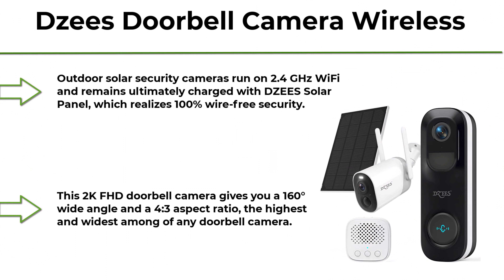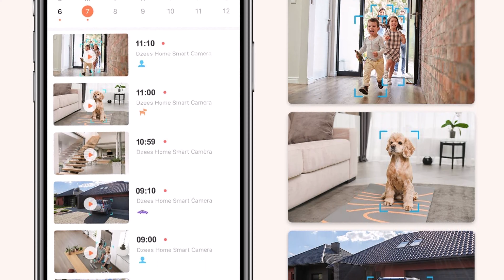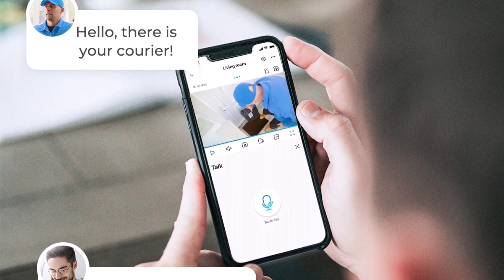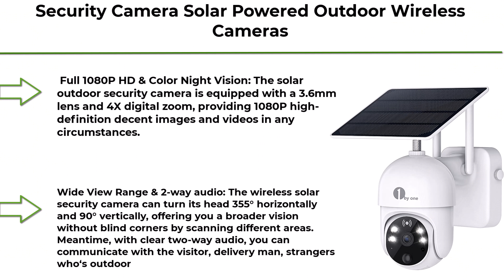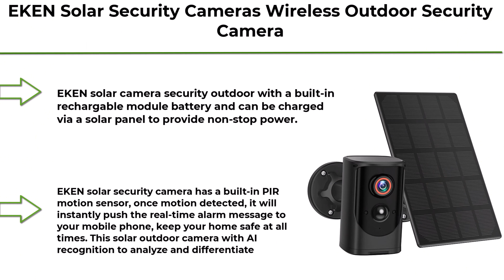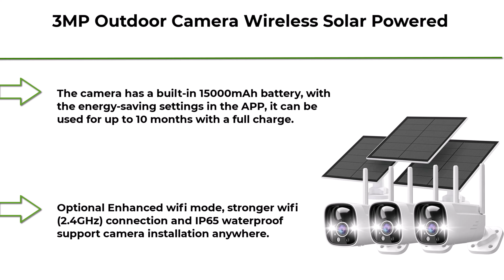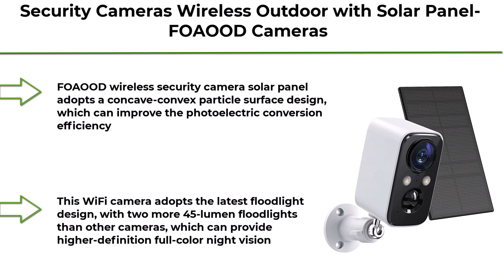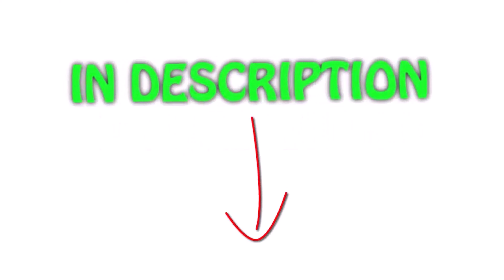✅ best Solar Powered Security Cameras 2024 [watch before you buy]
👇 I have shared with you Solar Powered Security Cameras👇

1.  Security Cameras Wireless Outdoor with Solar Panel-FOAOOD Cameras for Home Security, Home Camera with Color Night Vision, PIR Human Detection, 2-Way Talk, IP66 Waterproof, SD Card/Cloud Storage

2. Wireless Security Outdoor Camera with Solar Panel: Battery Powered 1080p WiFi Night Vision Cameras for Home Outside Surveillance Works with Adorcam App

3. 3MP Outdoor Camera Wireless Solar Powered, Solar Cameras for Home Security Wifi With Color Night Vision, Waterproof, 2 Way Audio, AI Detection, Support Alexa, No Monthly Fee, Spotlight & Siren - 3Pack

4. EKEN Solar Security Cameras Wireless Outdoor Security Camera with Solar Panel for Home Security, 1080P HD Solar Camera Security Outdoor, AI Detection, 2-Way Talk, Night Vision, Cloud Storage

5.  Security Camera Solar Powered Outdoor Wireless Cameras for Home Security Systems PTZ Camera 1080p HD Color Night Vision 4X Zoom 2-Way Audio PIR Motion Detection IP65 Weatherproof with Cloud Storage

6. REOLINK Security Camera Wireless Outdoor, Pan Tilt Solar Powered with 2K Night Vision, 2.4/5 GHz Wi-Fi, 2-Way Talk, Works with Alexa/ Google Assistant for Home Surveillance, Argus PT w/ Solar Panel

7.  ZUMIMALL 2K Solar Camera Security Outdoor, Solar Powered Battery Operated Wireless FHD Outside Surveillance Camera for Home Security, Night Vision, PIR Motion Detection, IP66 Waterproof, 2.4G WiFi

8.  Ring Stick Up Cam Solar HD security camera with two-way talk, Works with Alexa - White

9.  Security Cameras Wireless Outdoor, Dzees 2K Solar Powered Outdoor Security Cameras with Siren & Spotlight, 2.4G WiFi Wireless Surveillance Cameras for Home Security, Color Night Vision/2-Way Talk/IP66

10.  Dzees Doorbell Camera Wireless, 2K Video Doorbell with Chime, 2.4G WiFi Surveillance Camera, AI Analysis, 150-day Battery, IP65 Weatherproof, 2-Way Audio, 160º Wide-Angle, Anti Theft